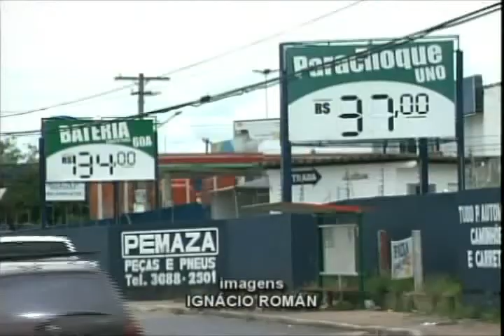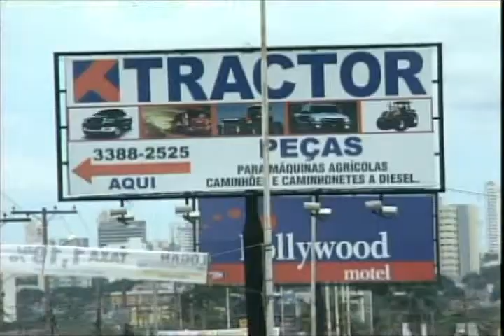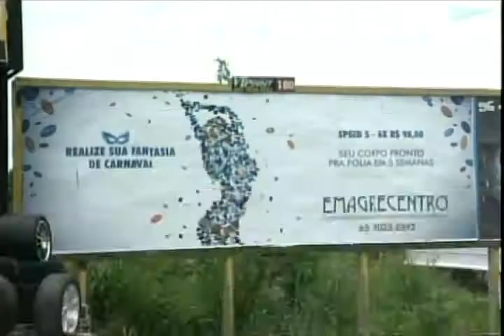PAINEIS VG 01 03 11 JORNAL DE MATO GROSSO